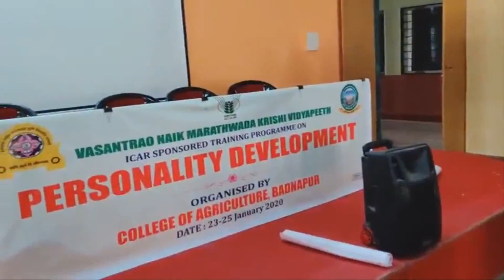Glimpses of a Faculty development Training Program I COA Badnapur (VNMKV Parbhani)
If you liked it, please do share the video with others using the share link of this video given below: